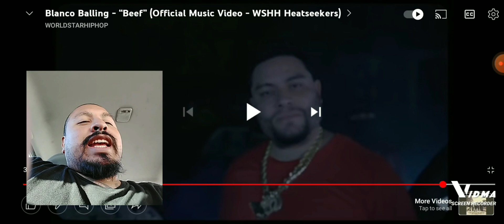battle rap pt159 North vs south